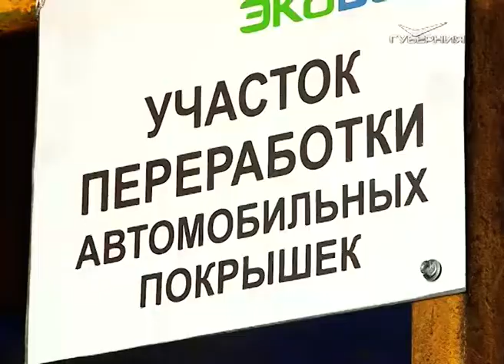Самарская область получила на безвозмездной основе более 1,5 млрд руб. из федерального бюджета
Свыше 1 млрд рублей из этих средств пойдет на переселение из ветхого и аварийного жилья. Еще 400 млн рублей направят на ЖКХ, значительная часть данной суммы предусмотрена на реализацию новой системы обращения с ТКО.

Создание комфортной городской среды в малых городах и исторических поселениях будет профинансировано на 289 млн рублей. Соответствующий законопроект принят Самарской губернской думой в двух чтениях.